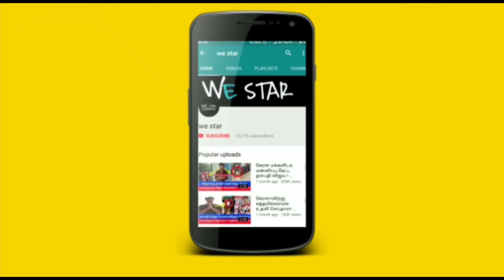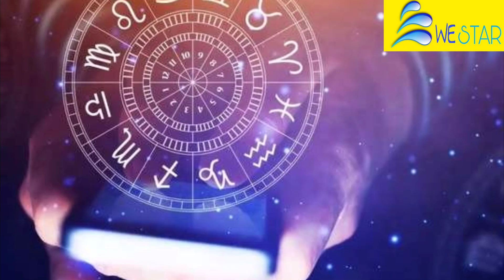அடுத்த 7 நாள் சாகச பயணத்தில் மகர ராசி ! சனி குருவின் வக்ர சேர்க்கை ! ஜோதிடர்களின் உச்ச வாக்கு !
அடுத்த 7 நாள் சாகச பயணத்தில் மகர ராசி ! சனி குரு வக்ர சேர்க்கை ! ஜோதிடர்கள் உச்ச வாக்கு !